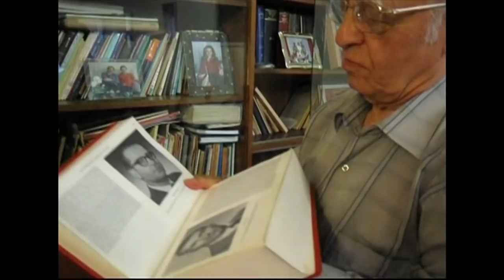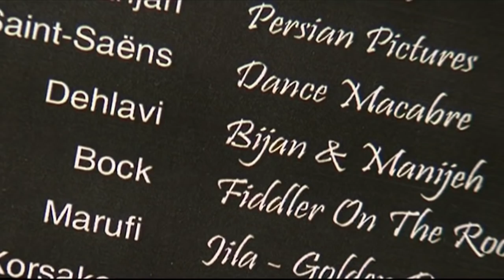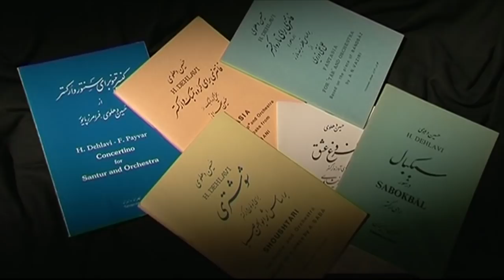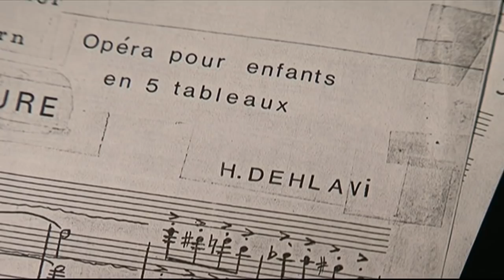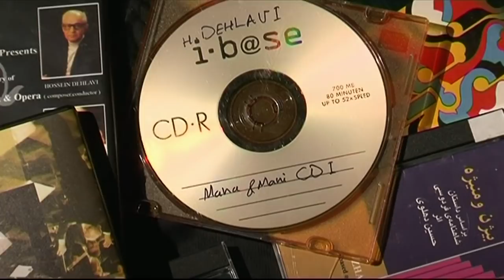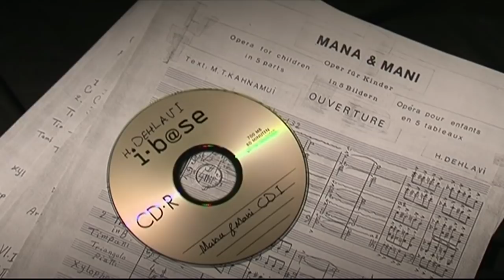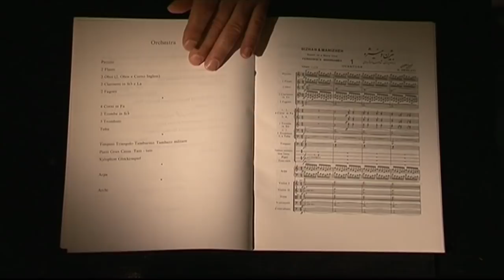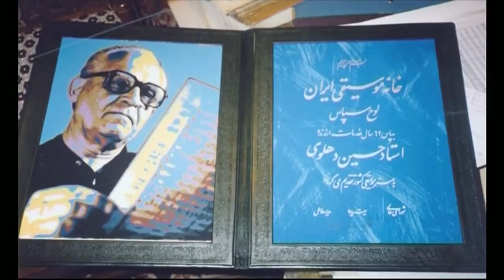نغمه‌های نو: زندگی و آثار حسین دهلوی، آهنگساز ایرانی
حسین دهلوی، آهنگساز و موزیسین برجسته ایرانی روز ۲۳ مهرماه ۹۸ در سن ۹۲ سالگی درگذشت. فعالیت‌های این بزرگمرد موسیقی ایران در عرصه ارکستراسیون و در کنار هم نشاندن موسیقی ایرانی و غربی برای همیشه ماندنی است.  زمانی که ناپلئون بناپارت پیانویی را به فتحعلی خان قاجار هدیه کرد شاید کسی باورش نمی شد که سازها و موسیقی غربی، روزی تا این حد در موسیقی ایرانی ریشه بدوانند. یکی از تاثیرگزارترین افرادی که کوشید با بکارگیری تکنیک‌های موسیقی اروپایی مثل ارکستراسیون، هارمونی و نت نویسی موسیقی ایرانی را متحول کند، حسین دهلوی بود. او ازآغازبه تحول موسیقی، پا به پای تحولات اجتماعی باور داشت و عمرش را صرف تدریس، تدوین و نوآوری در موسیقی ایران کرد، کاری ماندگار که برای همیشه ماندنی است. علی عطار زمانی کوتاه پیش از جدی شدن بیماری این آهنگساز برجسته با او
دیدار کرد. فیلم نغمه های نو حاصل آن دیدار است که اولین بار در سال ۱۳۸۹ پخش شد.